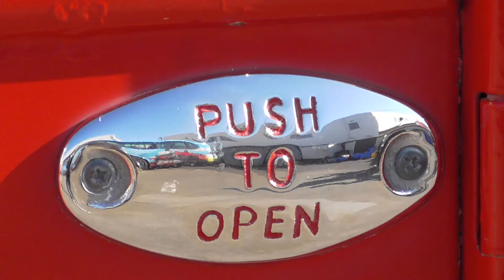土日のみ運行のバルジー（2020・12・13）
12/13にしか撮れる機会が無かったのでバルジーを撮りに行きました。
夏と変わらない感じでした。